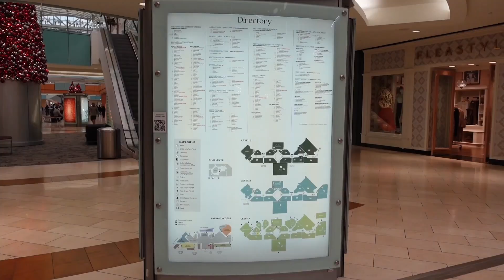VLOGMAS ✰ | Weekend trip to Dallas, Shopping, Charity Event + more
This weekend I traveled to Dallas and had so much fun. I got the opportunity to go to a beautiful show home, try a new restaurant, shop, and more. I hope you all enjoyed this video and I will see you again soon!

Music  creds
No Copyright Vlog Music for Video